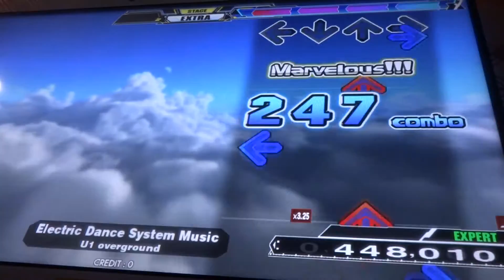[DDR A] Electric Dance System Music(SP-EXPERT) miss 3 AA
Player : TANKMILK
Miss 3 AA Clear